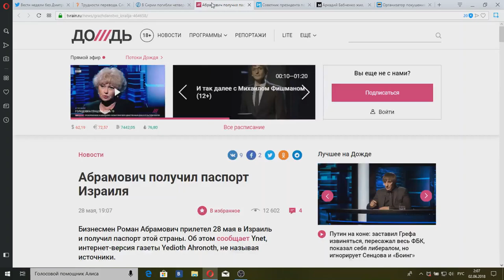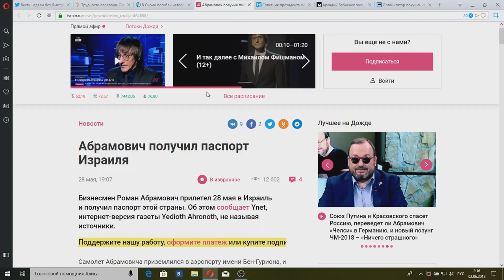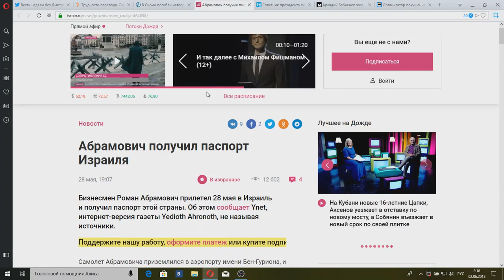Откуда столько денег у Абрамовича? И почему он уехал в Израиль?